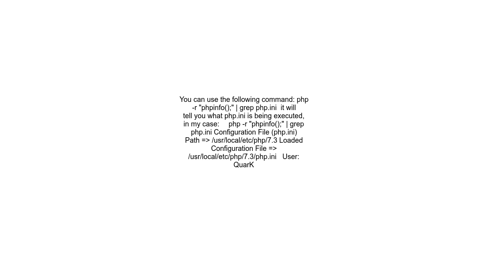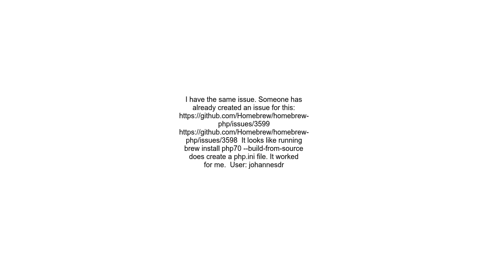No php ini with brew